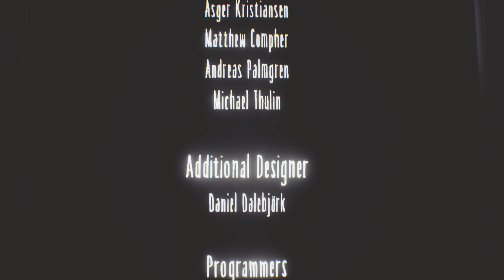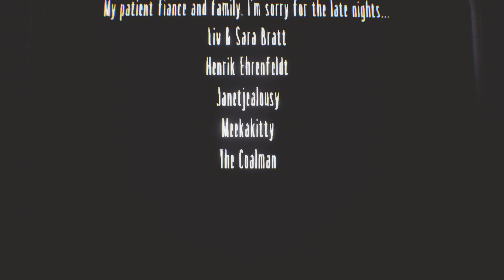Little Nightmares (Depths)"Part 4"||FINAL|| Walkthrough No Comments